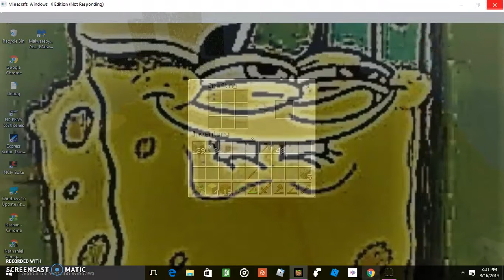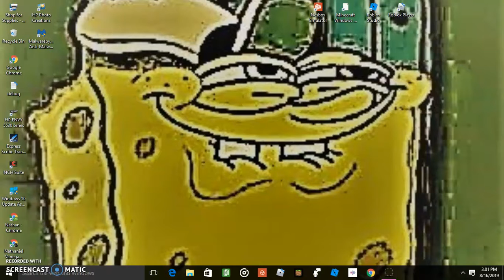CRINGEY MINECRAFT DO NOT WATCH (PLEASE DONT) EARRAPE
CRINGE MINECRAFT VIDEO
MAY HURT UR EARS
IF YOU DO FBI COME TO UR HOUSE AND SHOOT YOU